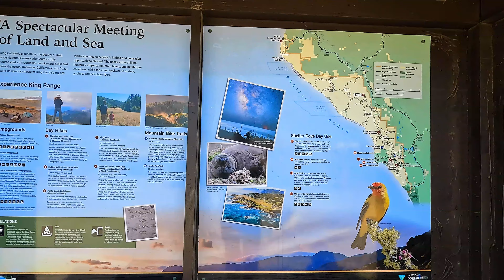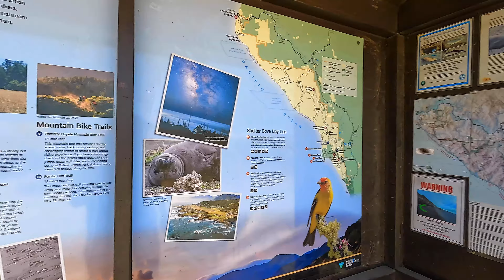Discover Humboldt: Mouth of the Mattole River - Petrolia, California | Ep 40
Take a journey with my partner Brody and I as we head out to the Mattole River Outlet and beach out past the town of Petrolia, CA. Located about 65 miles south of Eureka, CA. Travel through Historic Ferndale and take Mattole Rd as it winds through the beautiful coastal forest then opens up to vista views of Capetown and past Black Sands Beach and through the town of Petrolia, Follow Lighthouse Rd along the Mattole River until it ends at the Pacific Ocean. The famous Zebras may no longer be out there, who knows, you may find a Blue Ford F150 Custom hanging in tree... Just another great example of the beauty on the North Coast of Humboldt, California.